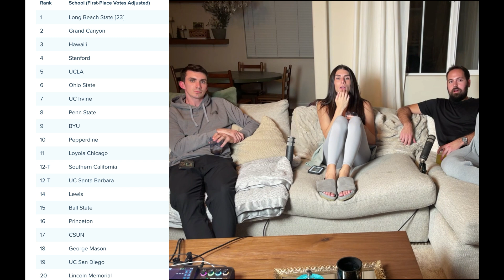E3: NCAA Round Up, Arielle Goes Viral, Favorite Assistant Coaches, Bench Player of the Year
AVCA Rankings
Arielle's viral videos
Women coaching in a boys game
Favorite NCAA Assistant Coaches
Nominee for Bench Player of the Year